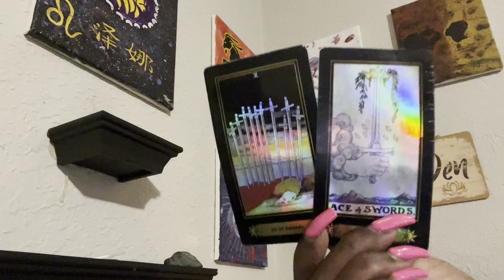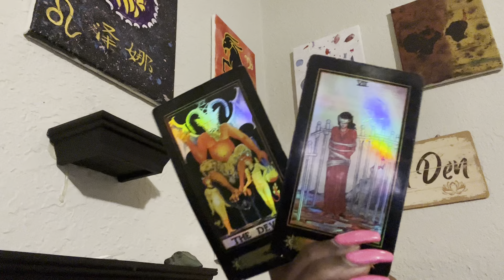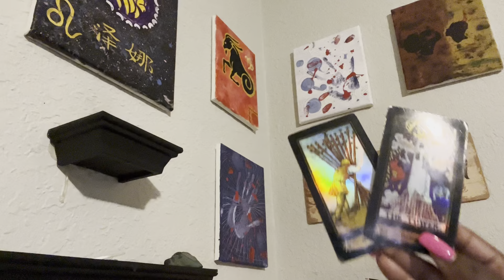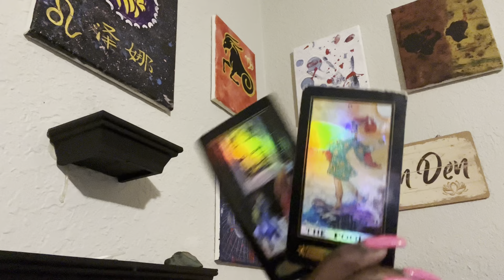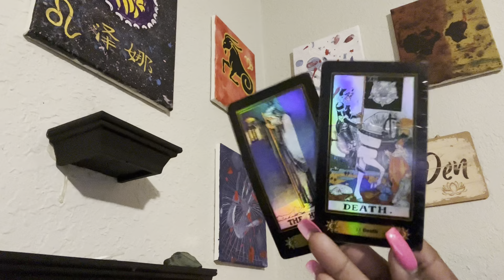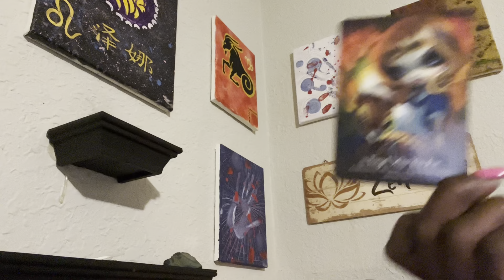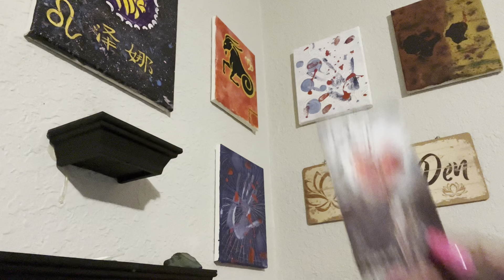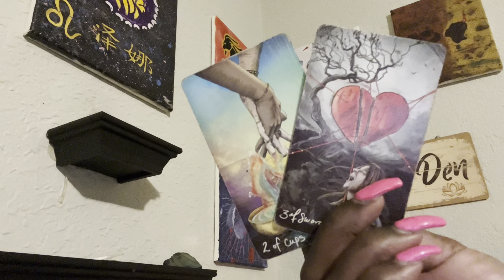DESPERATELY TRYNA MAKE A PROBLEM WHERE THERE IS NONE tarot 🧿🧿🧿